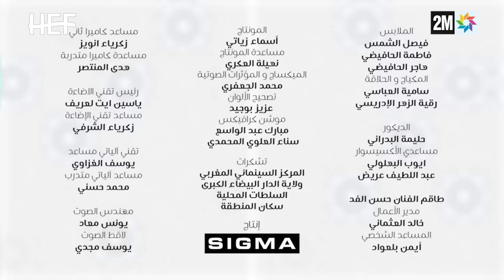Hassan El Fad : FED TV 3 - Episode 06 | حسن الفد : الفد تيفي 3 - الحلقة 06